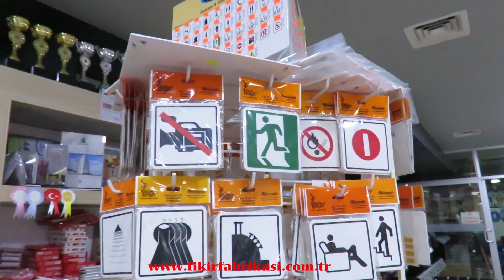Boğaziçi’nde VİP Eğitim Başladı… Oğuzhan Ertuğrul – start tv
Boğaziçi Eğitim Kurumları yönetim kurulu başkanı Oğuzhan Ertuğrul, Esenyurtta yerel basın ile bir araya gelerek eğitim kurumları ile ilgili genel bilgi verirken, Adom Medya Start Tv sorularını cevapladı.